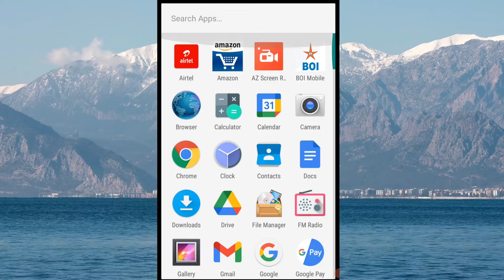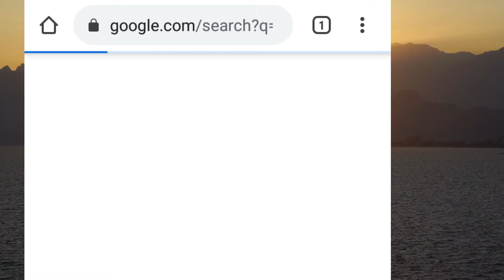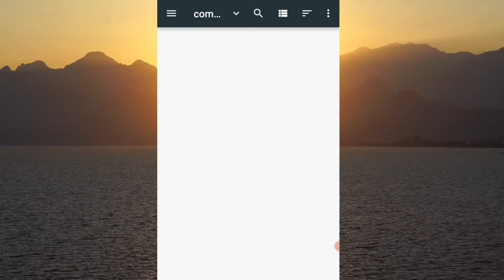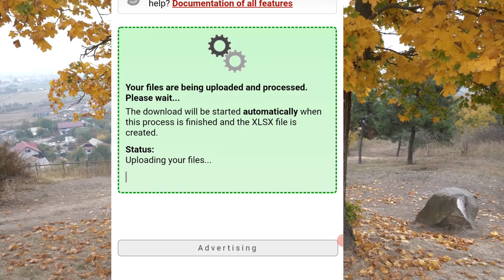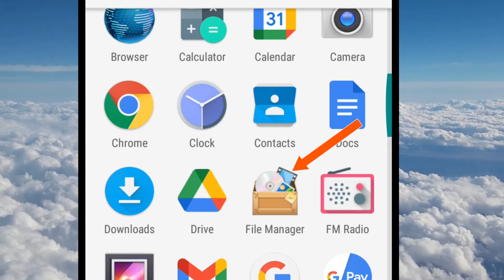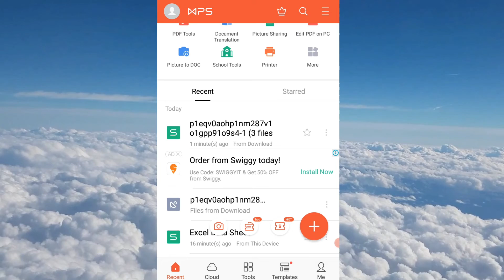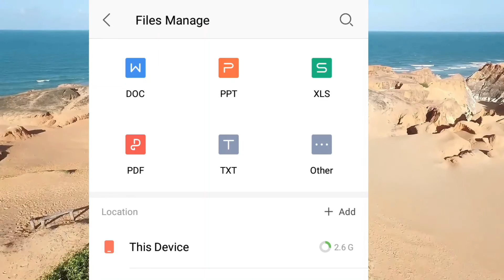Convert JPG To Excel File In Mobile | Convert JPG To Excel Android | Convert Image To Excel Mobile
Namaskar dosto aaj hum aapko btane ja rahe hai ki mobile me jpg file ko excel me convert kaise kare kya hai jpg file ko excel me convert karne ka tarika tou agar aapko pass koi excel sheet ki image file hai aur aap un image ki ek excel sheet banana cahte ho editable mobile se tou kaise banaye yadi aap sikhna cahte hai tou es video ko shuru se lekar last tak dekhe...